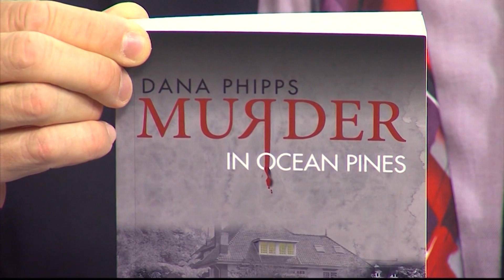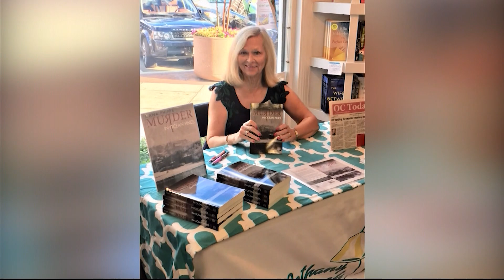Author Dana Phipps Releases, "Pursuit in the Pines."